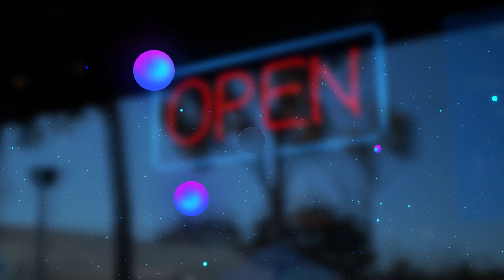Circle Logo for After Effects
Circle Logo is an unique stylish logo reveal template. This template is easy to use: just add your media, enter your own text and enjoy! Best for your brand presetanion, elegant intro, social media promotions and more!
Project features:

    4096×2304 resolution
    Adjustable Colors